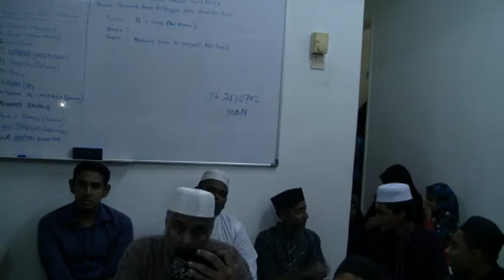amz video song...MAULITHU PECHU BY A.SATHAK MASLAHI..20 Part 1